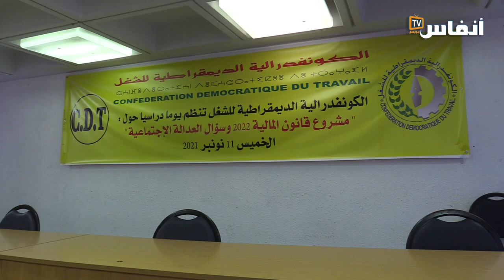الكونفدرالية الديمقراطية للشغل تكشف عيوب قانون مالية حكومة أخنوش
سلطت الكونفدرالية الديمقراطية للشغل اليوم الخميس 11نونبر2021 الضوء على مشروع قانون المالية الجديد، و تطرق لحسن نازهي،
عضو مجموعة الكونفدرالية الديمقراطية للشغل بمجلس المستشارين ، لفي هذا الفيديو لمجموعة من الأعطاب التي يعرفها مشروع قانون المالية

# أخبار_عاجلة